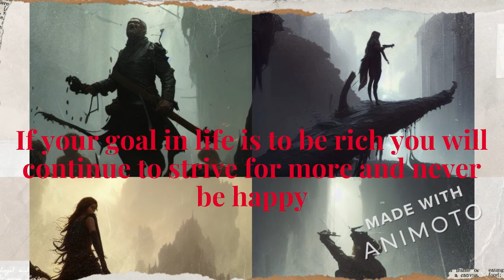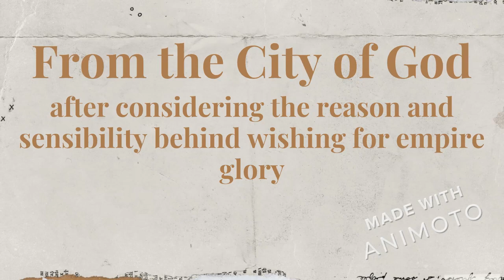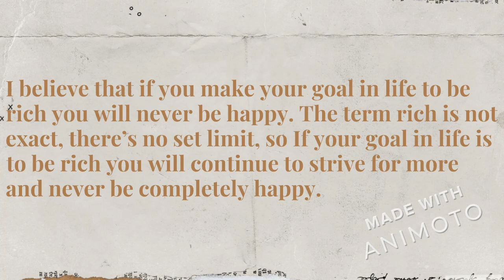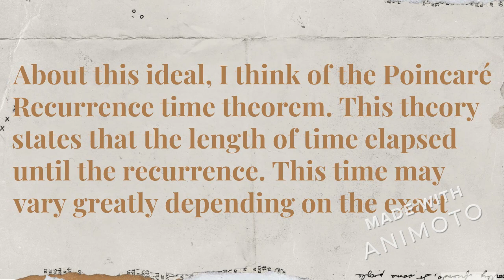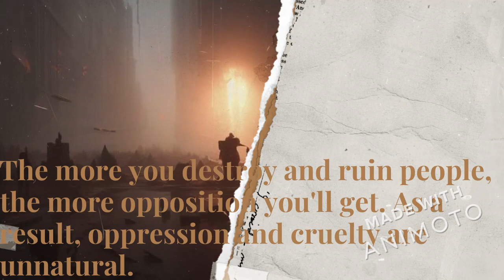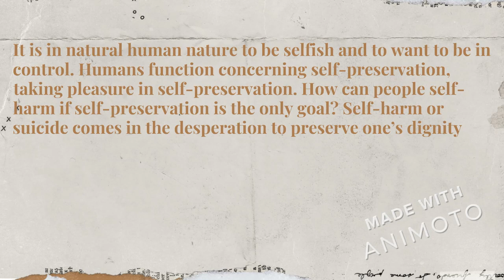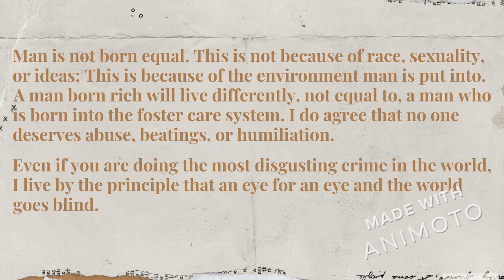Oral Presentation Video